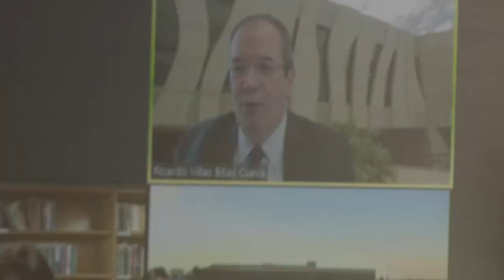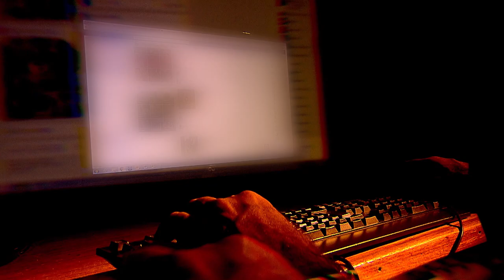STJ promove webinário sobre Lei Geral de Proteção de Dados Pessoais 21.09.20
O Superior Tribunal de Justiça (STJ) e o Conselho da Justiça Federal (CJF) promoveram, nesta segunda-feira (21), em parceria com o Centro de Formação e Gestão Judiciária do STJ (Cefor), webinário que debateu a aplicação da Lei Geral de Proteção de Dados Pessoais (LGPD) no Poder Judiciário.